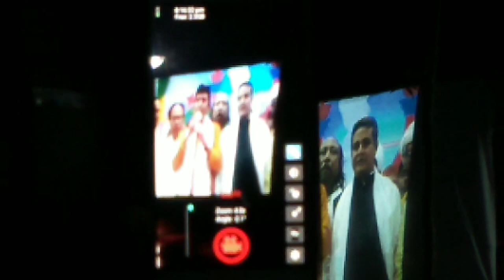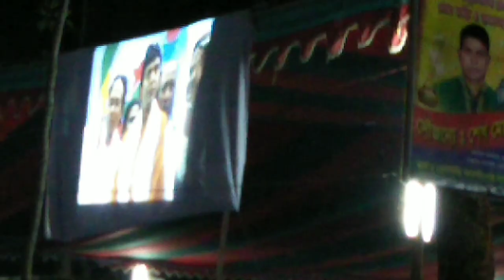চঞ্চল চৌধুরী || লালন মেলা || আরশীনগর || চঞ্চল তার গ্রামের লালন মেলায় || (DJ GROUP)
চঞ্চল চৌধুরী || লালন মেলা || আরশীনগর || চঞ্চল তার গ্রামের লালন মেলায় || (DJ GROUP) লালন_মেলা DJ_GROUP Thank you

জানরে তুই এতো নিঠুর হতে পারিশ না,, 2017,, F A Sumon,,  3M+ view

এ কেমন স্কুল, :P যেমন শিক্ষক তেমন ছাত্র, না দেখলে মিস করবেন,,part_1

এ কেমন স্কুল, :P যেমন শিক্ষক তেমন ছাত্র, না দেখলে মিস করবেন, part_2

video edit:- it's me